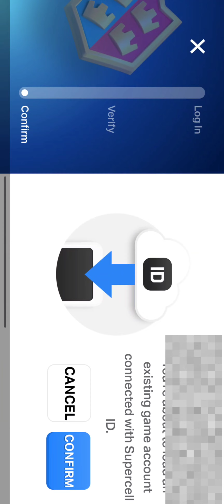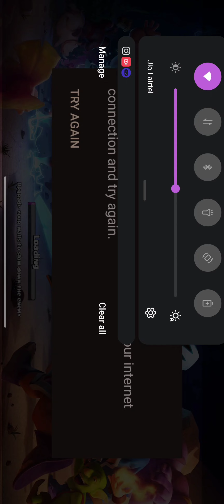Playing Clash of Clans after 69 days😧😂🔥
Rayox Gaming